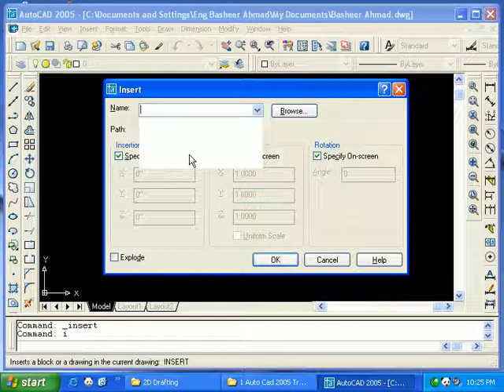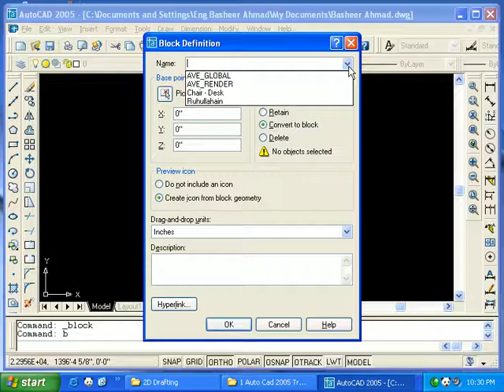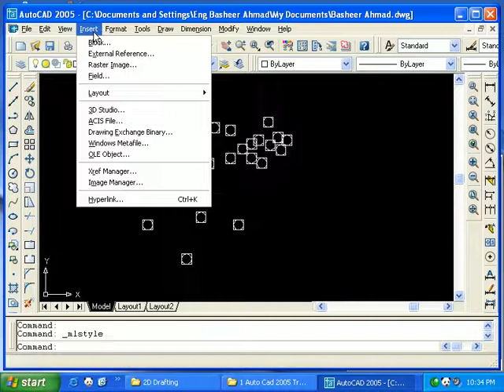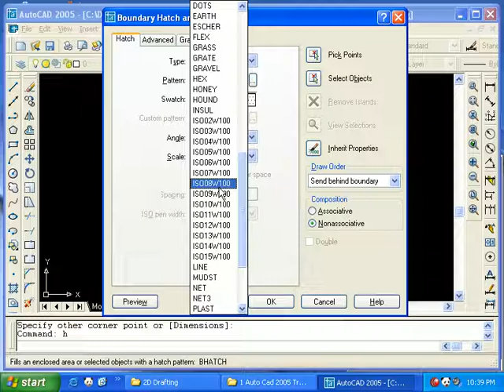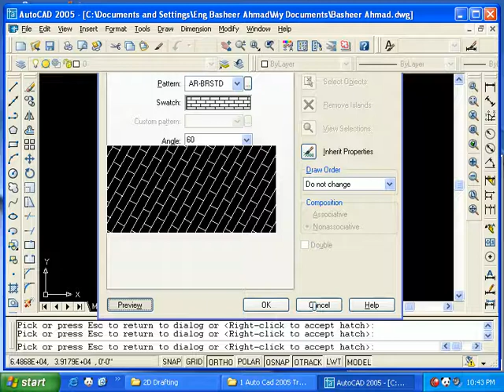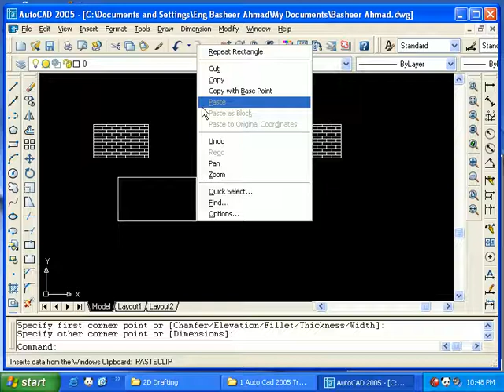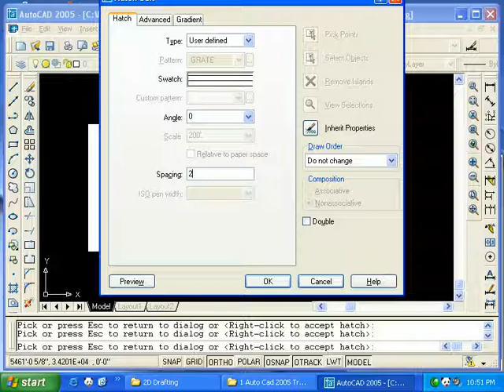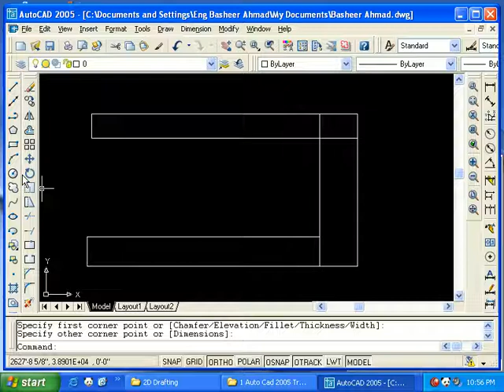Auto Cad Work 7 day Pushto Tutoriall By Manzoor Khan Civil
In Today Video we show that you can download any video from YouTube? There is very simple and easy way by which you can download any YouTube video. You need to follow just simple easy method.

== Find you Video by using your keywords/topics
== Open that video in new tab
== Copy the video URL by Ctrl+C
== Paste your link Crtl+V
== Click on download button
== Close popup window which appear
== Now click on Download this video Butten
In Very Little time your video download in your Computer

Keywords;
How to, how, to, download, YouTube, Video, Movies, iPhone, directly, straight, no, Computer, syncing, camera roll, Offline, Save, Video, Apple,